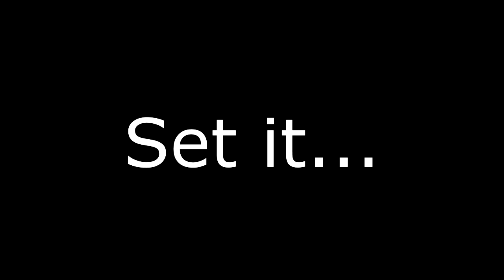Muddy River Mud Stick Promo Video